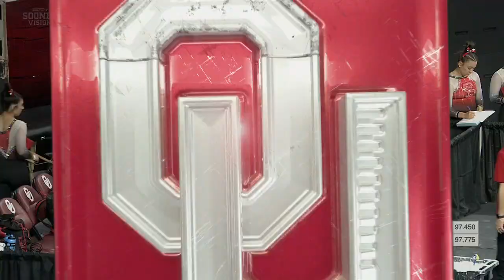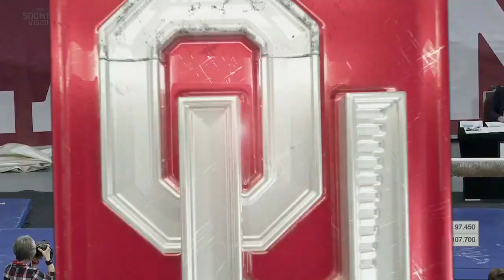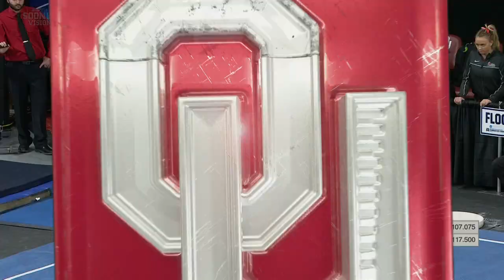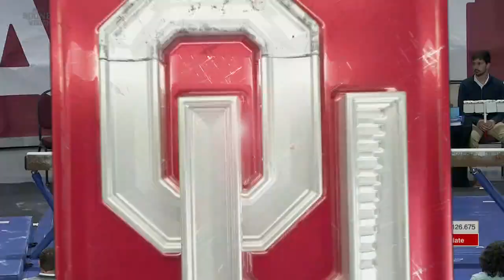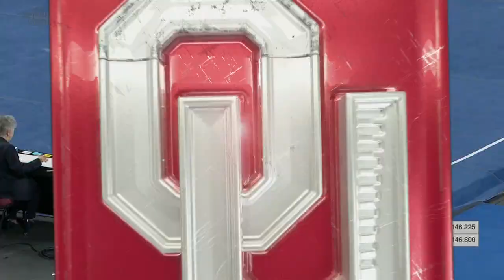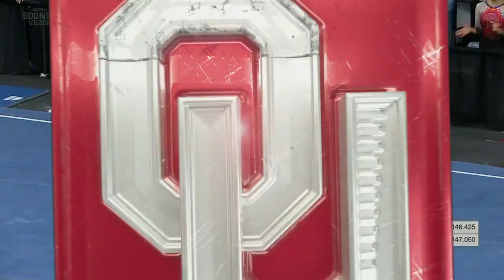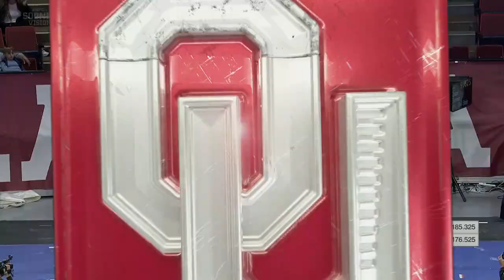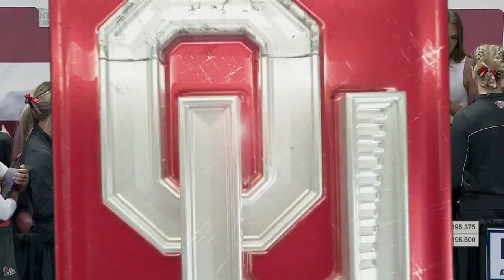2023 Regional First Round Ball State & NC State - Norman 720p60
2023 Regional First Round Ball State & NC State - Norman 720p60